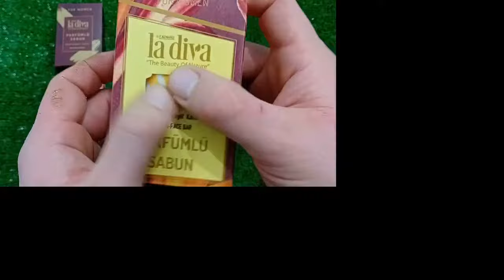Mini tractor transporting|Radha Krishna Trolly|Gauri Ganesh Murti durga Navratri,water tank/SOAP